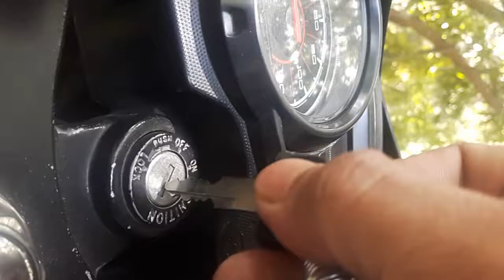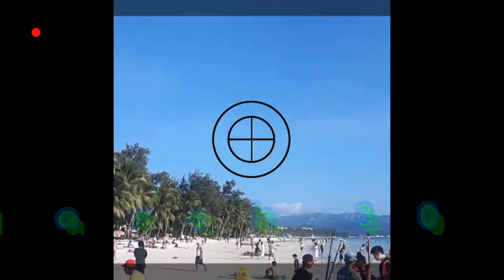BORACAY EUT. EAT,UNWIND,TRAVEL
Small docomentary in life while im alive ang still kicking you. Joke lng .😁😂